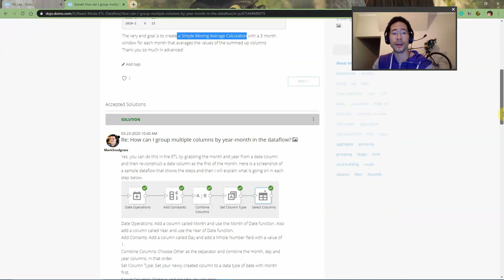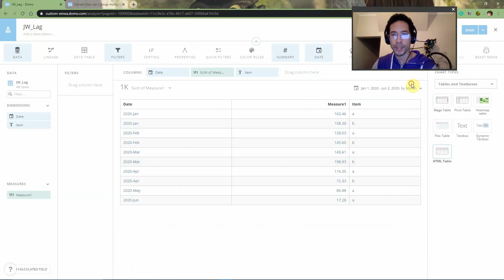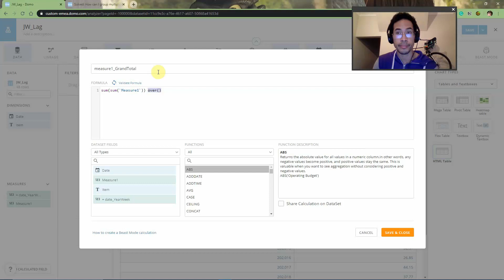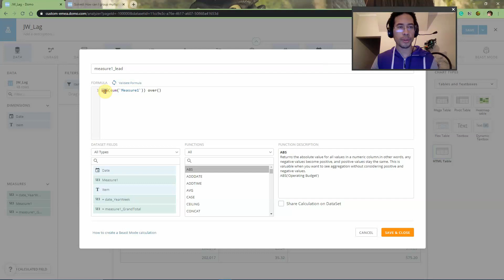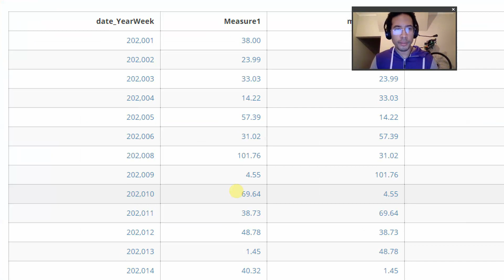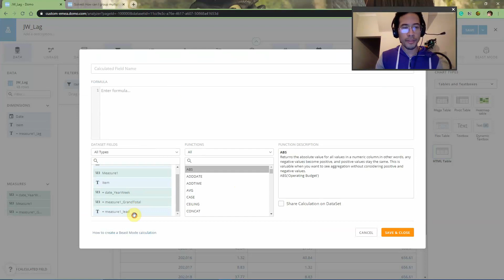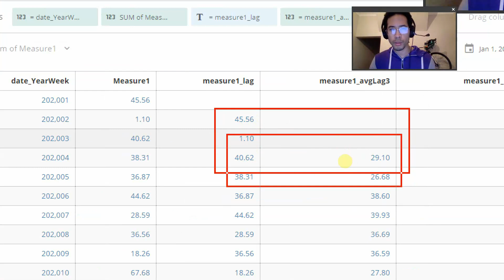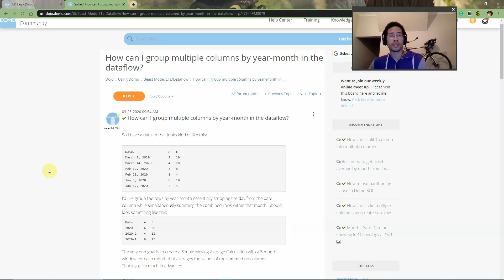Domo - Analyzer - 3 month average lag - understanding Window Functions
How to create lag functions in Card Analyzer using

CONSULTING SERVICES
I have left Domo to start my own consulting company, OnyxReporting!
I'm available for short hour-long consultations and/or long term contracts.

- implementing and optimizing existing data pipelines and dashboards.
- provide remote and onsite training
- augment your implementation team as part of a long-term engagement.